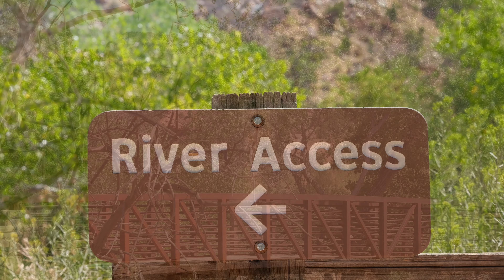Pa'rus Trail – Zion National Park